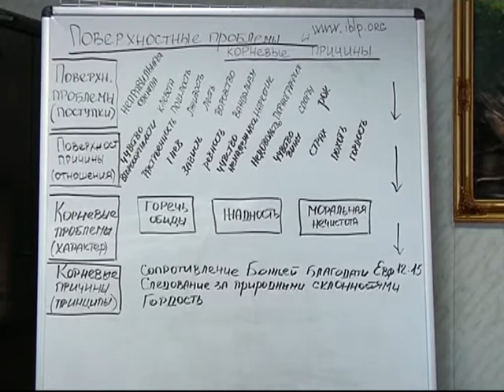МЕБИ Wayne Wilks "Введение в консультирование" Урок 4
Wayne Wilks  "Введение в консультирование"  Урок 4